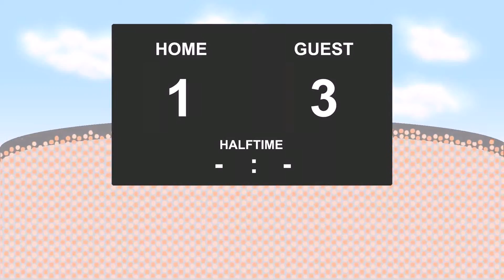21.01.2017: Bonnyrigg Rose Athletic - Hibernian (1 - 8)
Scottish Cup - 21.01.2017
Bonnyrigg Rose Athletic against Hibernian
          1 - 8
11' - Andrew Shinnie (Goal)
15' - James Keatings (Goal)
24' - Chris Humphrey (Goal)
34' - Dean Hoskins (Goal)
52' - Jason Cummings (Goal)
61' - Lewis Stevenson (Goal)
71' - Jason Cummings (Goal)
76' - James Keatings (Goal)
82' - Jordan Forster (Goal)